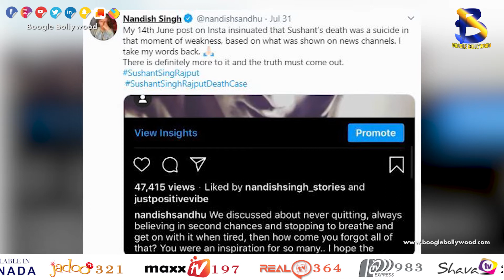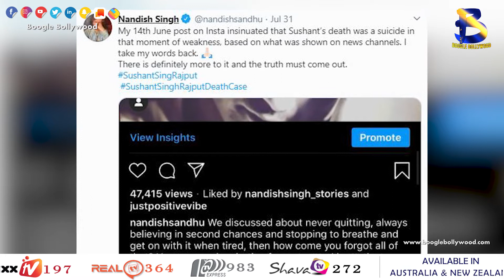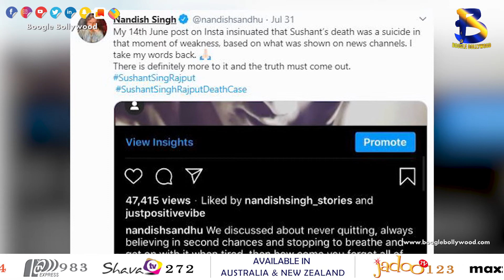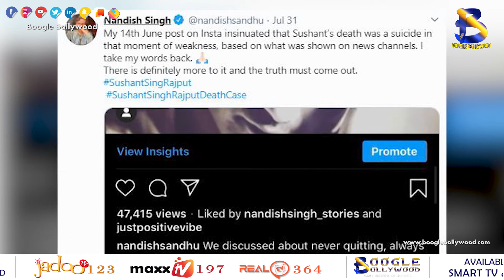Nadish Sandhu's explosive comments || boogle Bollywood